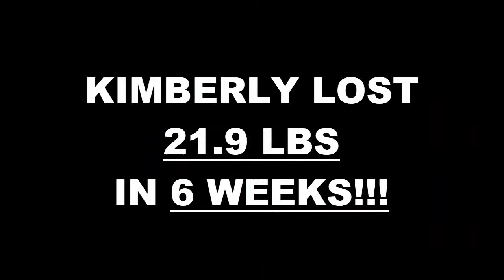Oceanside Fitness 6 Week Challenge Results - Kimberly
We will now check the result of Kimberly's 6 week weight loss challenge!